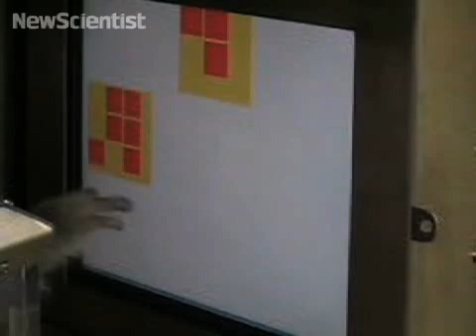Animals that count: How numeracy evolved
Counting is not unique to humans: a huge range of animals understand numbers, from salamanders to honeybees